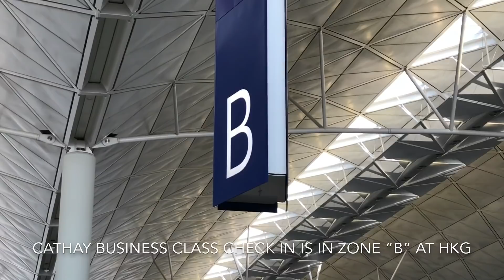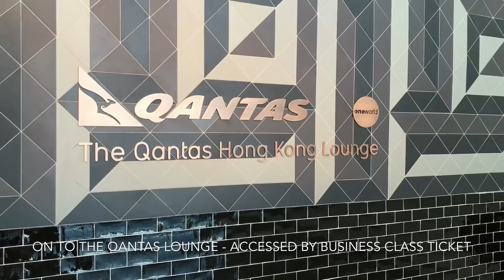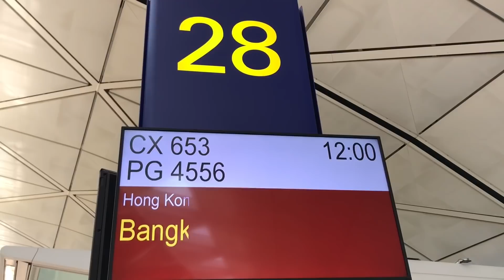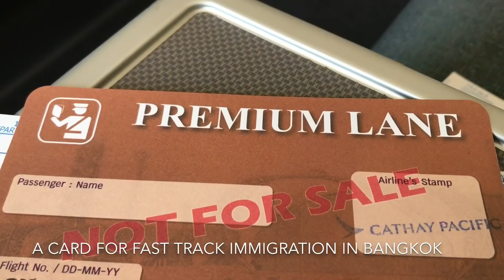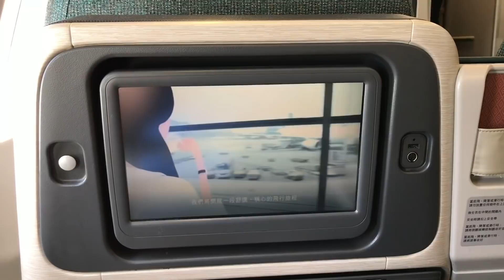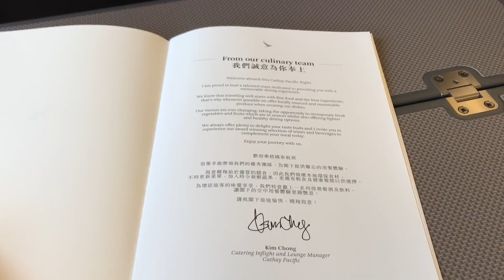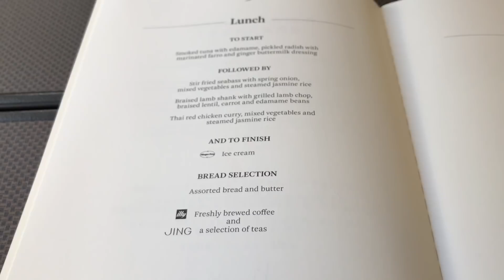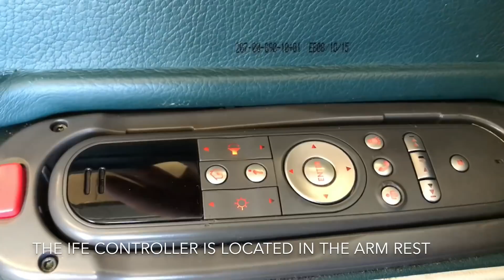EXCELLENT Cathay Pacific Regional Business Class | Airbus A330 from Hong Kong to Bangkok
Get £25 off your first Air BnB stay!

Thanks for taking time to watch this fully comprehensive review today, which features a flight in Cathay Pacific Business class from Hong Kong Airport (HKG) to Bangkok (BKK) on a Airbus A330-300.

Airline: Cathay Pacific Airways
Aircraft: Airbus A330-300
Flight Number: CX653
Registration: B-LBK
Seat: 2A
Scheduled Flight Time: 2 hours 40 minutes
Filmed on: iPhone 7
Date Filmed: Late May 2018
Notes: My first time flying Cathay Pacific Airways. My second time flying an Airbus A330.

My thoughts:

I had heard a few bad reviews about Cathays Regional Business Class, but I had no complaints at all. First of all, there are some fantastic lounges at Hong Kong that can be accessed by your Business class ticket, I only had the chance to try the Wing and the Qantas lounge, but there are many many more dotted around the airport. Once on board I was consistently addressed by last name by the crew and nothing was too much for them on this short flight. I really enjoyed the meal that was served (even if it wasn't presented in the best way for Business Class) and the lamb option I chose is not a meat regularly served on board an aircraft. Premium immigration cards for Bangkok were also handed out, and coming from Europe this isn't something I regularly see. The cabin was in a 2-3-2 configuration and the recliner seats were fine for this short sector. Compared to the same sector length in Business Class in  Europe this was a far better experience.

A few minor bad points (but didn't put a damper on the overall experience):

- No Fast Track/Premium Security lane in Hong Kong (unless I missed it).
- Graffiti in the lounge
- Meal presentation could be slightly better.

I am generally positive about my experiences and tend to focus on the good rather than the bad, but I did really enjoy this flight.